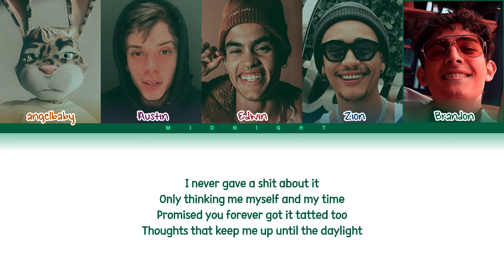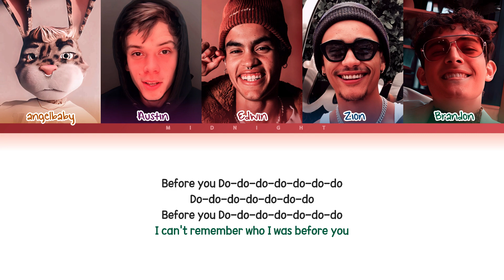angelbaby x PRETTYMUCH - before you | (Color Coded Lyrics)